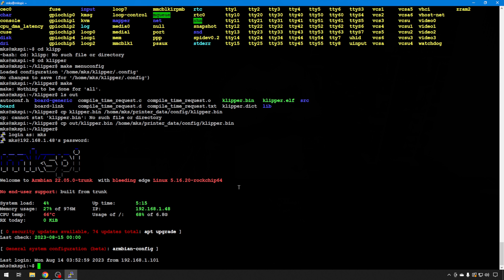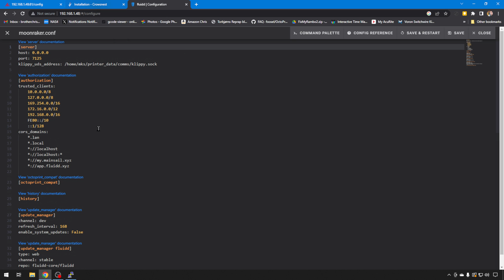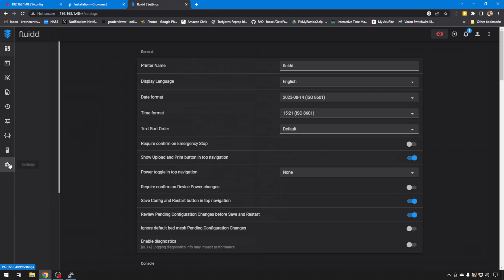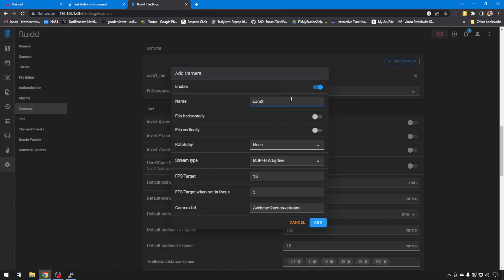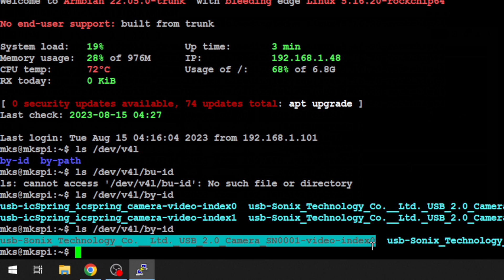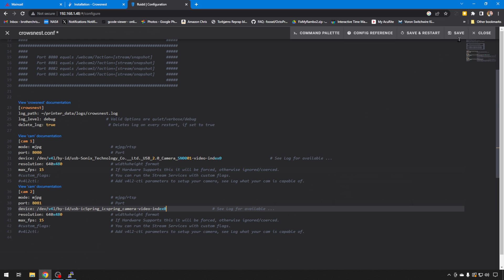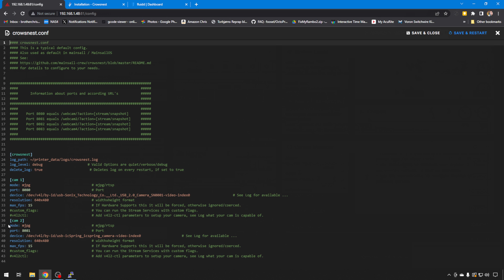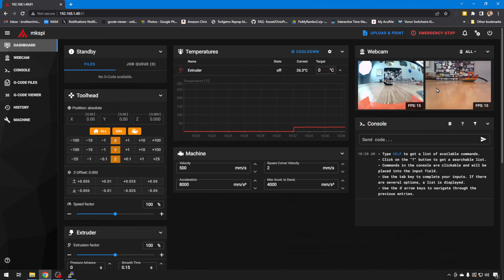Klipper - Multiple Cameras - Mainsail - Fluidd - Chris's Basement - 2023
My friend Dave Wilson asked me about using multiple cameras on Klipper. That's what we're doing today, installing multiple cameras in Klipper using both Mainsail and Fluidd.

00:00 Introduction
00:53 Installing Crowsnest
03:02 Fluidd
05:07 Multiple Cameras
10:13 Mainsail
12:07 Conclusion

Amazon (aff) [US DE GB CA IT ES FR JP]: